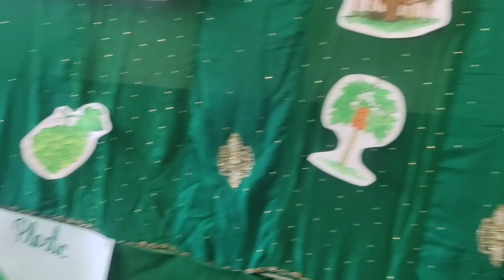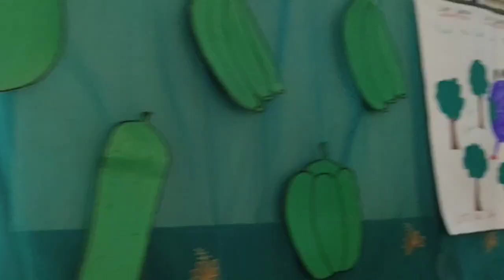Little Champion School- 23-24-Environment day- LKG-2